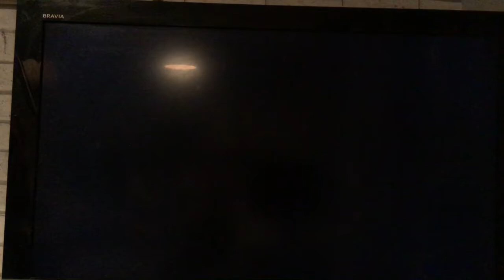Nail bomb! (Last of Us) #18